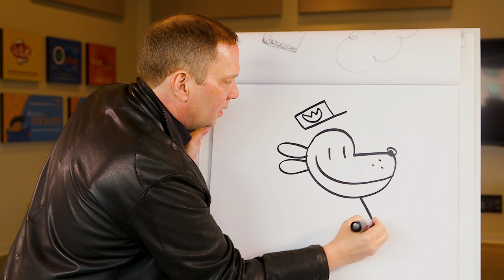Dav Pilkey Draws Dog Man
Watch as Dav Pilkey, author of Dog Man and Captain Underpants, draws Dog Man in less than a minute!